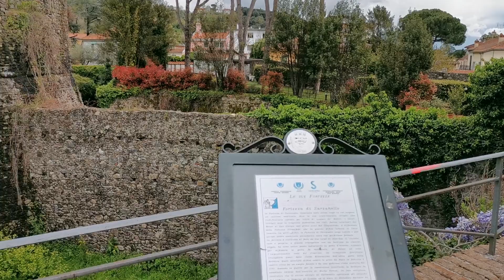Video in FULL HD registrato con HUAWEI P30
Test video registrato con Huawei P30 in FULL HD a 30 fps